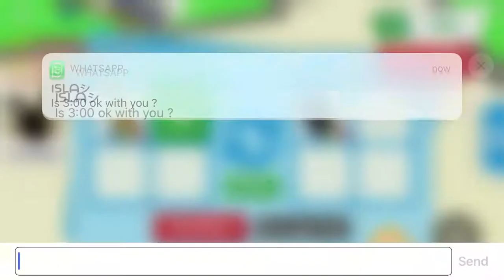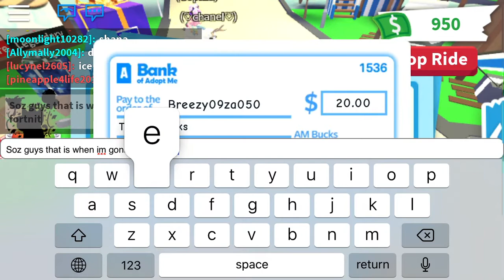What people offer for a NFR giraffe!!